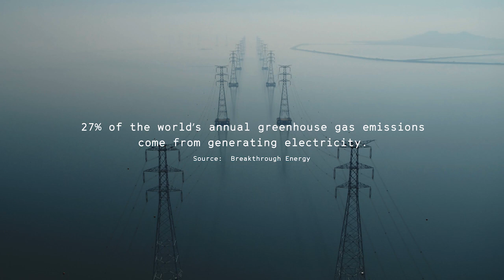Solving for Zero: Jonah Goldman of Breakthrough Energy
Meet Jonah Goldman of Breakthrough Energy. He's focused on cutting-edge companies that will help solve the challenge of climate change.

Solving for Zero is a series by Wondrium about the innovators and innovations helping the world reach net-zero carbon emissions by 2050.